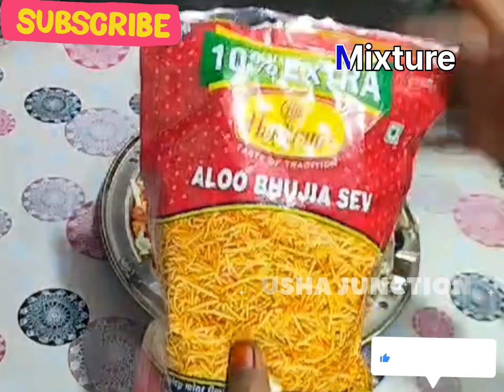CHEESY LAYS CHAT IN 5MINS|எல்லா ஸ்நாக்ஸ்ம் வேஸ்ட் இதான் பேஸ்ட்ushajunction